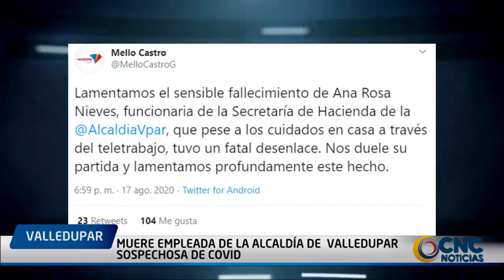Muere empleada de la Alcaldía de Valledupar sospechosa de COVID